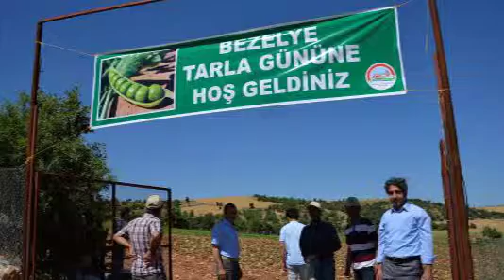Diyarbakır’da ilk kez bezelye ekildi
normatif
normatif medya